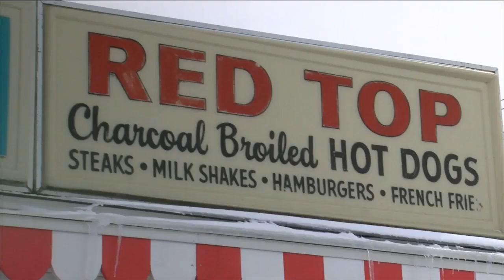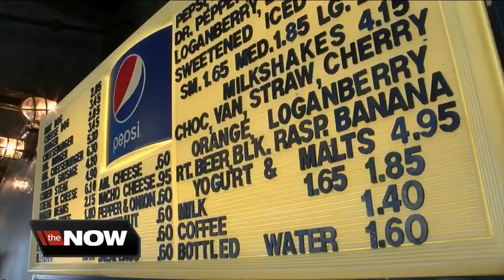Red Top opens for it's 73rd season despite the snow and cold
That's mean's Spring and warmer can't be far behind. No matter that the temperatures are in the teens and the wind chill is below zero, The red Top kicks off it's season each year on March 1st.  Lisa McNaney who runs things with her Dad says that because the restaurant faces the lake, they feel the full effect of Mother Nature. According to Lisa "you can see across the lake one minute, and th next minute it's covered up, you can't see it." adding "It looks like we're in that TV show Life Below Zero."  The Red Top celebrates it's 73rd Season this year. The McNaney's have owned it since 1980. Dennis says the first year they were there the wind was blowing so hard off the lake "I turned to my wife and I said-is this place going to blow down?"  The Red Top is located at 3360 Big Tree Rd, Hamburg, NY 14075 you can find more information on their Facebook page.